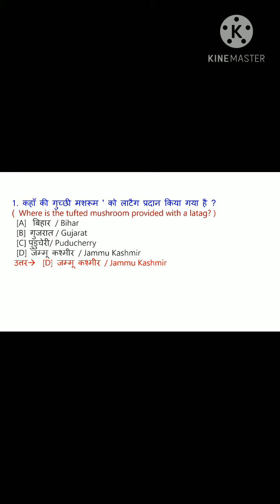latest Current Affairs in hindi